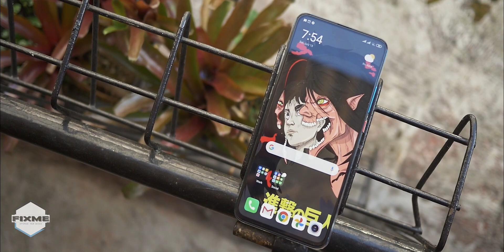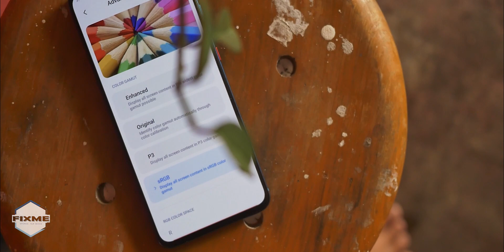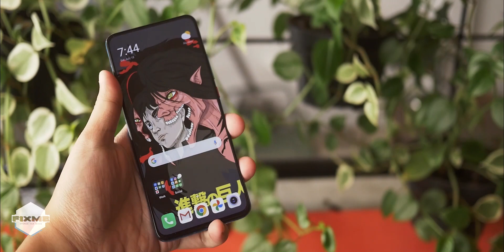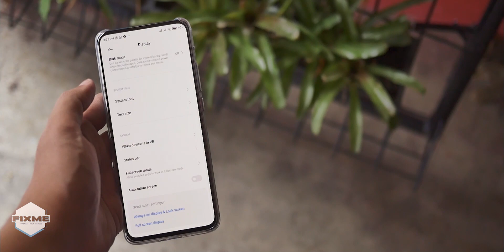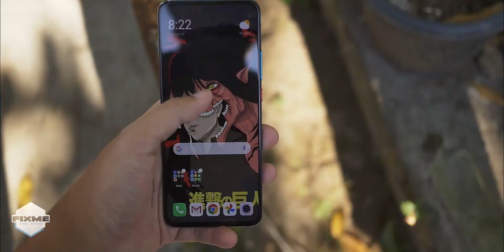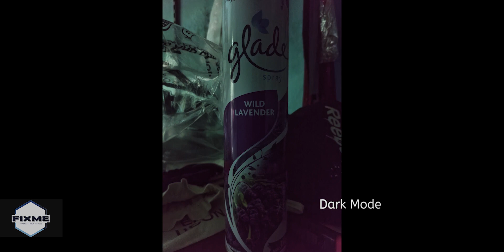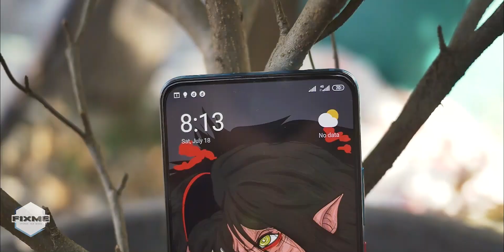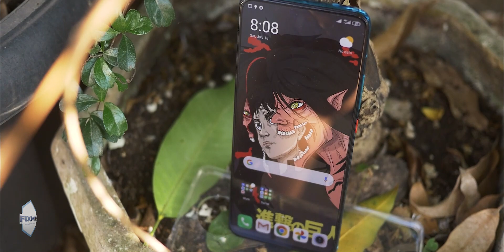7 JUTA GAK ADA 5 HAL INI // REVIEW POCO F2 PRO INDONESIA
Poco F2 Pro bener nyajiin berbagai hal di harga Rp 6,9 juta. Punya hal ini dan itu. Tapi ada yang kurang (mungkin).